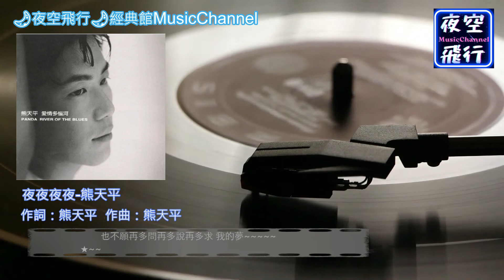熊天平-夜夜夜夜 [ 經典精選~好歌永傳唱~ ] [動態歌詞] Lyrics 作詞：熊天平 作曲：熊天平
版權擁有者 : UMG
代表對象：Universal Music Taiwan
聲明：本頻道無營利。
想問天你在哪裡
我想問問我自己
一開始我聰明
結束我聰明
聰明的 幾乎的 毀掉了我自己
想問天問大地
或者是迷信問問宿命
放棄所有 拋下所有
讓我飄流在安靜的夜夜空裡
我不願被情捉弄
捉弄他讓我無法大步走路
也不願再多說
靈魂也有了裂縫
你也不必牽強再說愛我
反正我的靈魂已片片凋落
慢慢的拼湊 慢慢的拼湊
拼湊成一個完全不屬於真正的我
我不願再放縱
我不願每天每夜每秒飄流
也不願再多問 再多說 再多求我的夢
我不願再放縱
也不願再多問 再多說 再多求
我的夢
我不願再放縱
我不願再放縱
我的夢